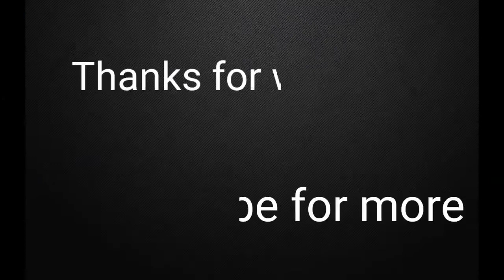Pubg mobile lite gameplay video best Sniping with AWM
hello
         Gamer kya haal chaal 😁